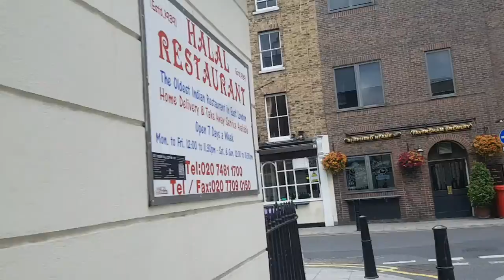London Streets - ST MARK STREET - E1 - (Whitechapel)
ST MARK STREET - E1
Nearest tube station: Aldgate East